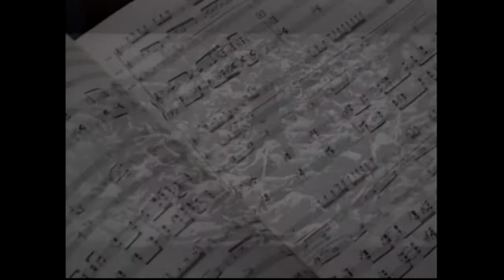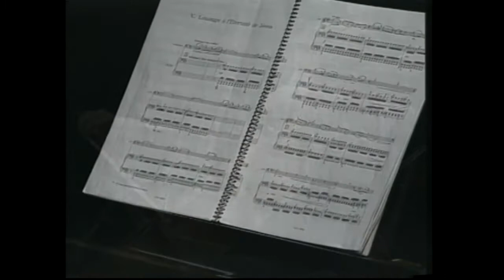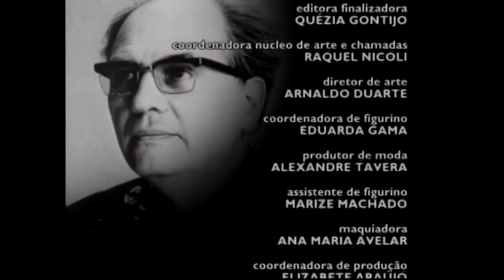"Harmonia" TV Show - O. Messien - Quartet for the end of time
O.Messiaen -- Quartet for the End of Time

Performance begins at 8:40
OFICINA MUSICA VIVA ENSEMBLE
Elisa Galeano, piano
Rommel Fernandes, violin
Elise Pittinger, cello
Iura de Rezende, clarinet